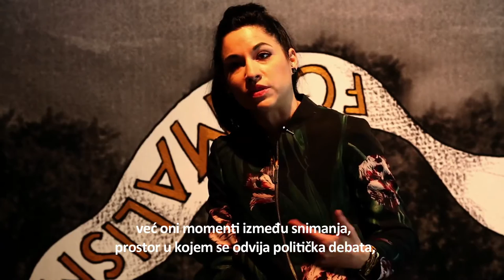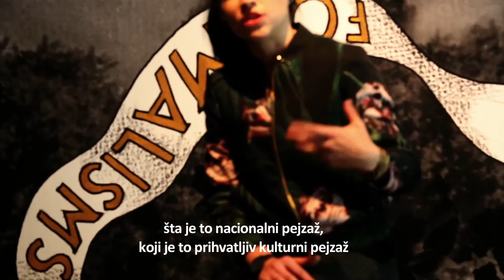SCREENmocab : Jasmina Cibic, Tear Down and Rebuild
The exhibition investigates how art and architecture can serve as power strategies of every political order. The exhibition is composed of a performative installation and a new film work, which the artist shot in the former Palace of the Federation in Belgrade.

The artist’s new project for the Museum of Contemporary Art Belgrade presents the third chapter of the artist’s series Spielraum (initiated at Ludwig Museum Budapest and MGLC Ljubljana earlier this year) which questions the potential of instrumentalization of visual language, rhetoric and architecture in the construction of the State as spectacle throughout recent history.

Camera and editing: Vladimir Sojat